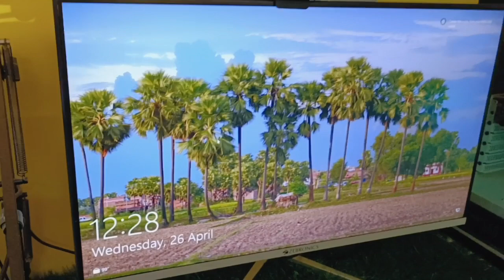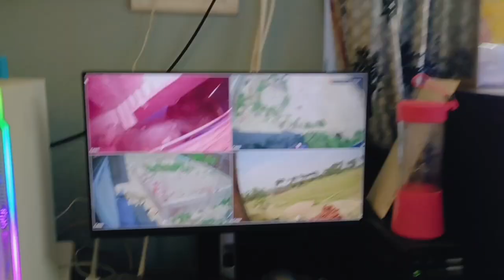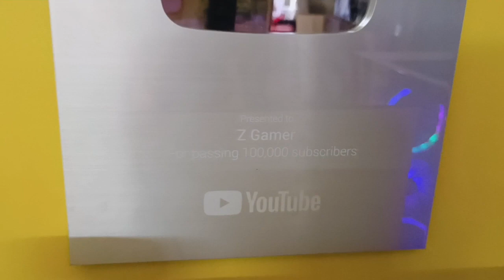Finally yutuber se mil liya | Travel vlogs | Tour vlogs | Prince vlogs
Your Queries 👇

first vlog
my first blog
vlog
desi vlog
vlogs
my first vlog in youtube
active rahul
trending
blogs
manoj dey
indian vlogger
family vlogs
my first vlog for youtube
gora vlogger
daily vlogger
hindi vlogs
bengali garden blogger - channel
bangla vlogs video
indian village vlog all video
desi vlog video youtuber
bengali vloger
youtube my first video viral
k.k.p vlogs
vlog editing
my first vlog my first vlog 2022
royal rajshivraj video
happy diwali
my first video on youtube
rajshivraj mehta
how to virel my first vlog
sagar

target 1million
ras
rpsc
unacademy
kapil choudhary sir
rts alka choudhary
diwali trending
raju d vlogger
diwali
rupa sika vlog kaise viral karen
my first 2022 kaise barrel karvayen
comic
animals funny moments
fun bong
sadaf vlogs
sanatan mandirwala
royal rajshivraj vlogs
flying airplane for the first time
mumbai vlog
frist vloger on youtube in india
my first vlog title
village vlog
my first vlog people ask
rapidex my first vlog
my first vlog viral kese kare 2022
2022 में my first vlog viral kese kare
my first vlog gareeb vlogger
my first vlog garib bhai
my first vlog garib ladka
my first vlog gareeb boy